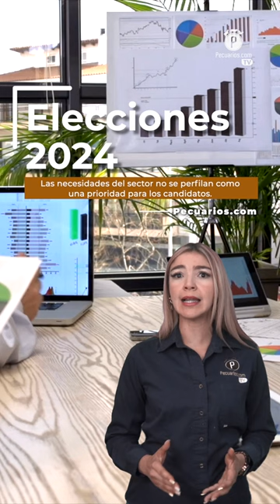Pecuarios TV: Las breves del sector avícola - 31 Mayo 2024